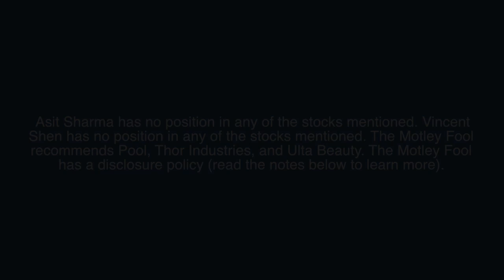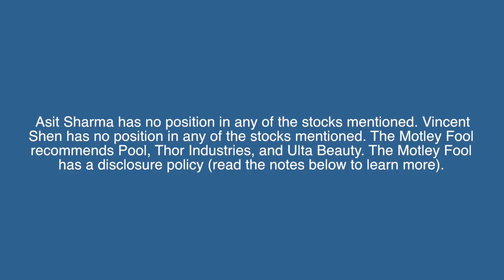Estee Lauder Stock on Fire – But Is It a Buy?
Estee Lauder stock has been on fire in the last year – it’s up almost 80% due to really impressive business execution. Company management views Estee Lauder as a luxury company – which is why it has so many well-known prestige brands like Aveda, Rodin, Bobbi Brown, and Kilian; as well as the fragrances for Tory Burch and Tommy Hilfiger. Estee Lauder is certainly much more highly-valued than its major competitors (folks like Proctor & Gamble and Unilever), but it’s also had really impressive growth and strong margins. Watch above to see what the team thinks about the stock as an investment.

You can read more about The Motley Fool's disclosure policy